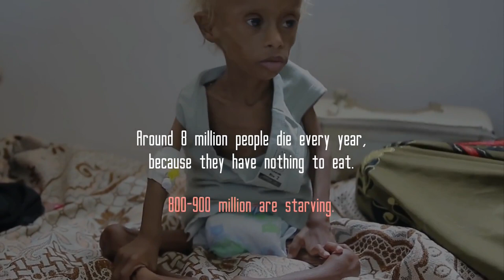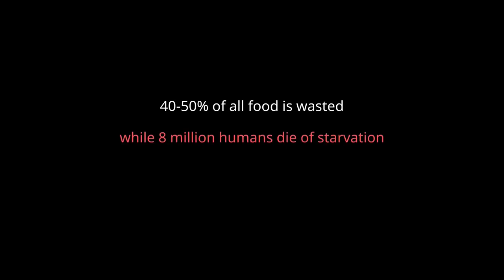TROM II: Insane how much food we waste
It is absolutely insane how much food we waste while millions of people die from starvation every year...